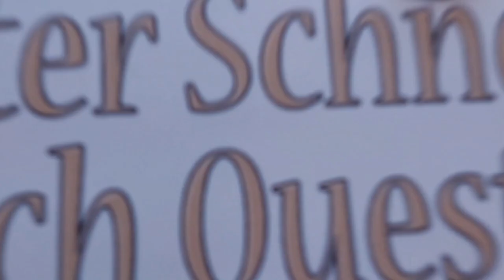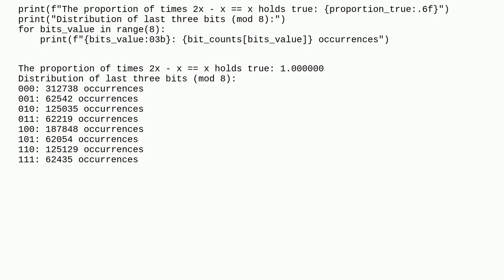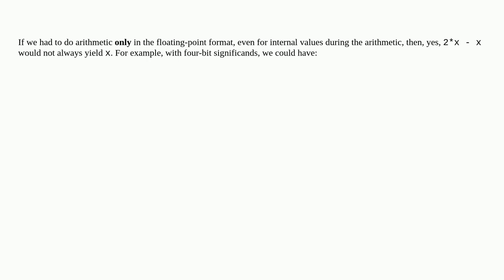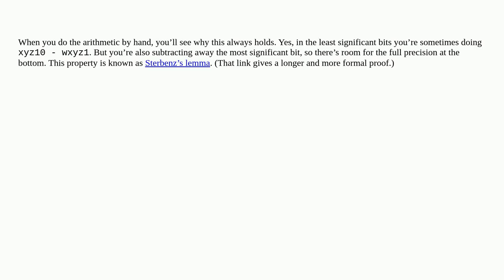Why does 2x - x == x in IEEE floating point precision?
A special thanks goes out to the community

  precision ieee-754 python